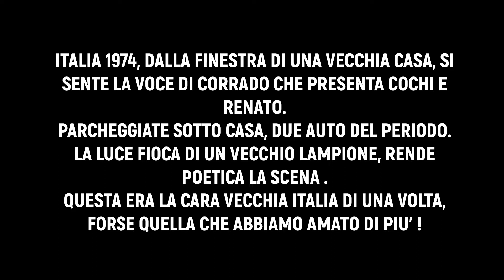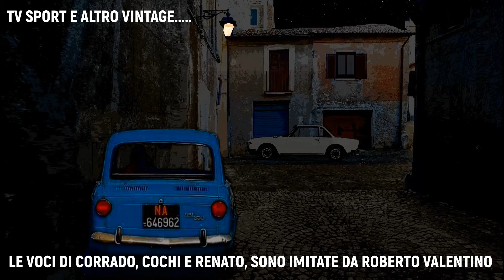CORRADO COCHI E RENATO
Roberto Valentino, ha ricostruito un vecchio cortile anni 70 e da una finestra si sente Corrado che presenta, Cochi e Renato.
L'audio è un po " ovattato " proprio come se uscisse da un vecchio televisore.
Quell'Italia era diversa, si aveva di meno certamente, ma tutto era più sano, più genuino, sia chiaro, le cose brutte accadevano anche allora, soprattutto negli anni di piombo, ma la vita di una famiglia era più sana !
A tavola ci si raccontava la giornata, poi la tv, il Carosello e i piccoli che andavano a nanna subito dopo.
Chi aveva l'auto e il telefono in casa era un privilegiato, oggi ci sono 5 telefonini e 6 auto per ogni famiglia e per trovar parcheggio sotto casa devi fare la guerra !
Credo che se si potesse, sarebbero in tanti a tornare indietro !
Questo è un piccolo viaggio nel tempo, offerto da me !
Allacciatevi le cinture, si parte !
Le voci di Corrado, Cochi e Renato, sono fatte da Roberto Valentino.
Buona visione.